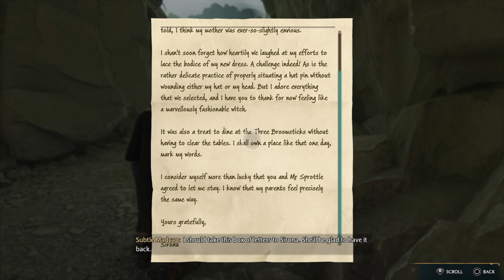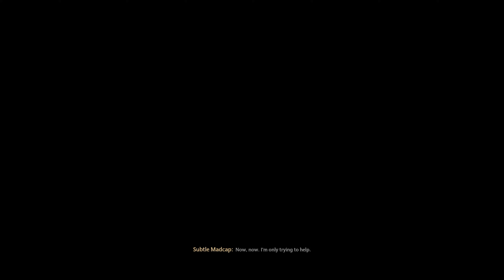HOGWARTS LEGACY [PART 17] BISCUIT – PS5 Gameplay/Walkthrough No Commentary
Hogwarts Legacy Walkthrough Gameplay Part 1 (Full Game) 4K 60FPS. Hogwarts Legacy full game walkthrough from beginning to ending which includes full game review, first impressions, all spells, all weapons, broomsticks, all upgrades, all bosses, all cutscenes and gear upgrades.

Any feedback on how to improve or of what you like would be greatly appreciated!

Equipment used & PC specs if you're curious ;)

Platform: PS5
Capture Card: Elgato HD60S
Microphone: Presonus M7
Audio Interface: GoXLR Mini
PC:
  Motherboard: Asrock Z590 Extreme
  CPU: Intel i9-11900KF
  RAM: 32GB DDR4-4400 mhz
  GPU: GeForce RTX 3080Ti
Software: OBS Studio, Premiere Pro, Media Encoder